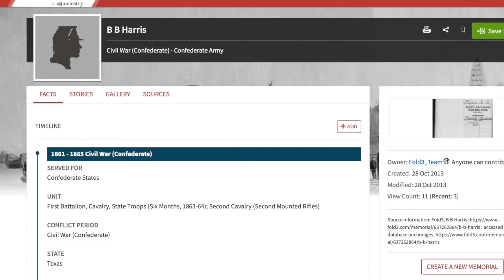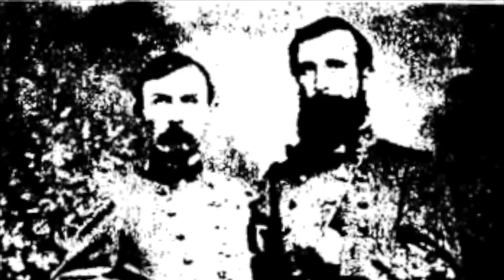The Los Angeles Mounted Rifles in the Civil War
Remember that time a California state militia company went to go fight for the Confederacy in the American Civil War? We remember! The Los Angeles Mounted Rifles made (infamous) history, not only as a unit to defect en masse to the Southern cause, but also for escorting future Confederate Generals Albert Sidney Johnston and Lewis Armistead to rebel territory for military service.

To learn about other Confederates from California, see the documentary "The California Militia in the Civil War" on this channel.